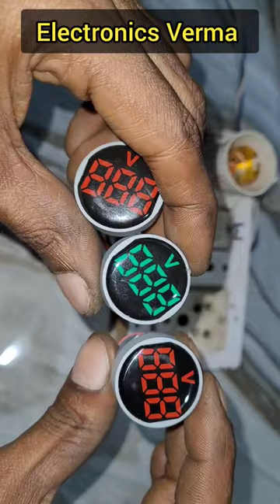AC Digital Voltmeter || Display Meter Testing AC voltage || @Electronicsverma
आप अपने घर में आसानी से लगा सकते हो AC Digital Voltmeter || Display Meter Testing AC voltage ||

Digital Voltmeter...

Ampere volt meter...

dc to dc ...

Verma ji